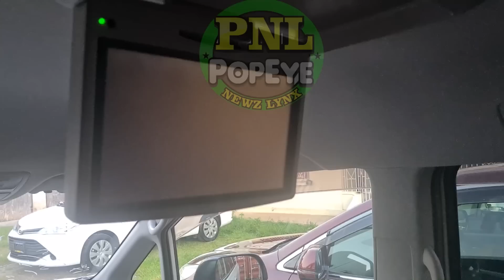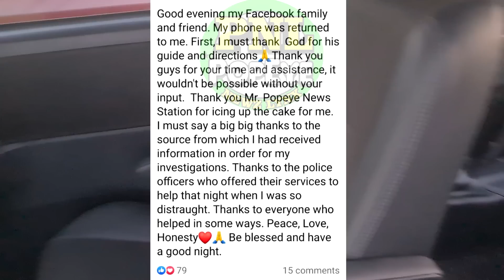Did Shemoy take his mom Mrs. Michelle Brown 3POINTS? + Joshua BASHY DON Swaby gets DIRT + Demi Games